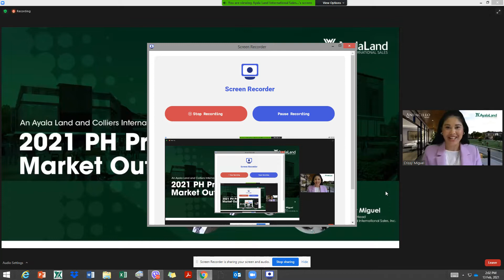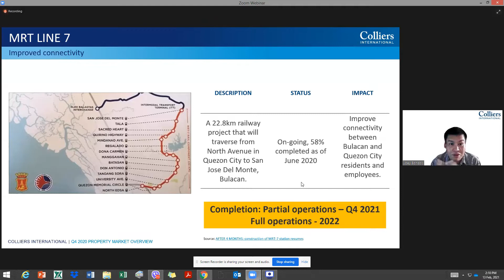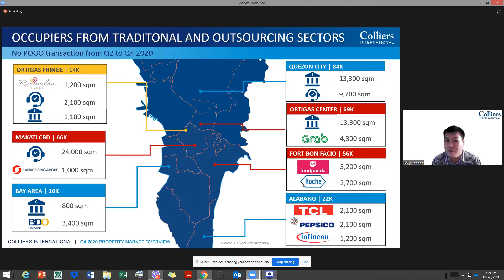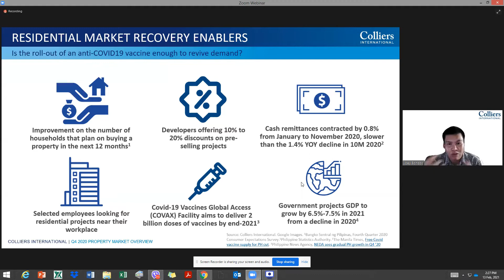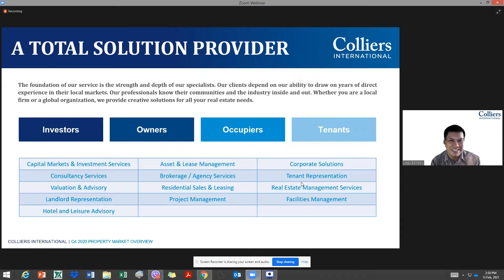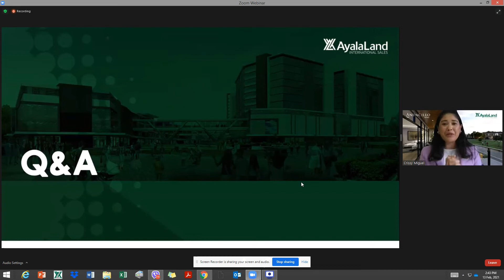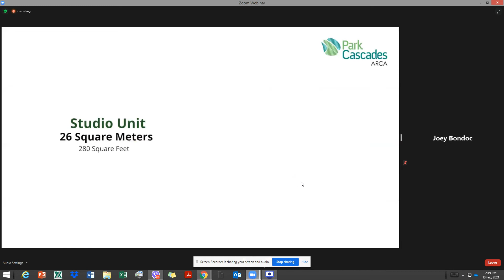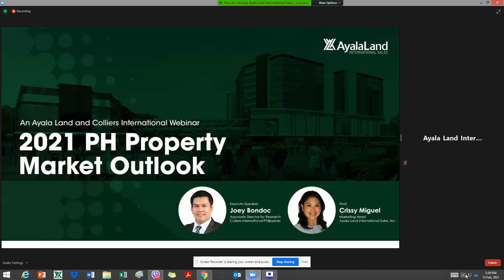Colliers with ALIM Feb 13, 2021